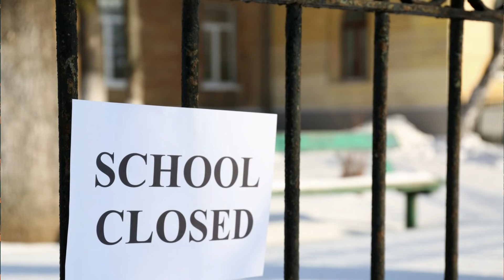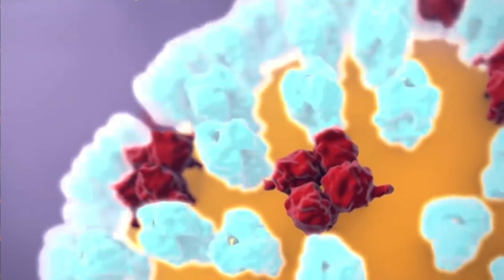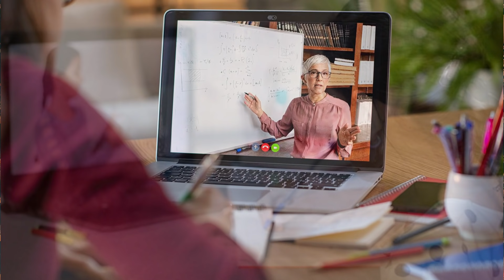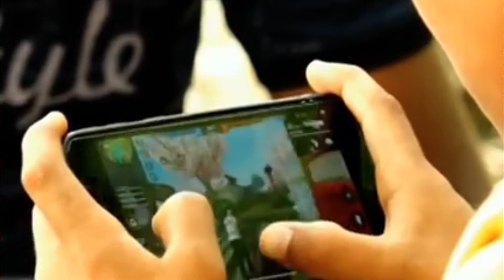স্কুল-কলেজ-বিশ্ববিদ্যালয় খুলে দেওয়া যখন ফরজে আইন!